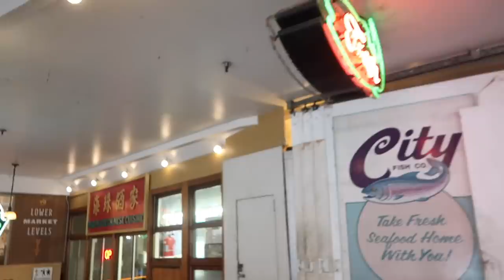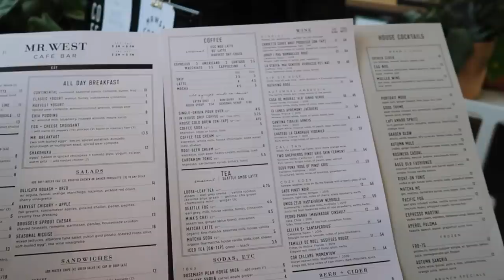Life as a UW Student in Seattle, WA | ft. Kam Schalk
Finally got to live out my dream of exploring life as a student at my rival university! Kam and I reunite for the best 24 hour trip full of good eats, silly mems, and lots of catching up. Hope you and your family had a wonderful thanksgiving and are ready to ring in the rest of the holiday season! See ya next week where we start the official moving vlogs epppp!!

Songs (in order):
Know me by name
Taste like

 Q & A:
Where do I go to school?  I am a graduate from the University of Oregon with a major in Human Physiology with a minor in Media Studies. I am currently a nursing student in Portland, OR with hopes to go into pediatrics, oncology, or cadiology!